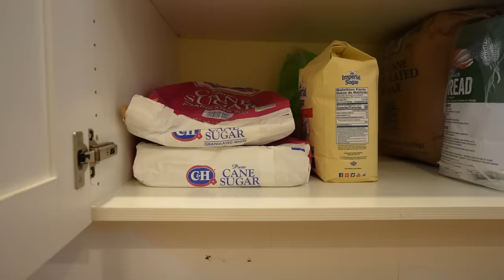🛒 i BOUGHT $4755 of GROCERiES from COSTCO! *Will it ALL Fit?! 🤔🍎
Costco Grocery Haul Pt.2 GROCERY SHOPPiNG FOR 16 KiDS is NO JOKE! Some of these items will Last ONE YEAR! How will I put it ALL AWAY?! LETS GET ORGANIZED! BACK TO SCHOOL 2023 w/ 10 KiDS!

My Daughter Chooses a NEW TWIN sister, but PaisLee gets JEALOUS!@JUSTKASS i BOUGHT My SiSTER'S THEiR ENTiRE DREAM SEPHORA ORDERS! *i'M BROKE*.
FINDING OUT the gender of OUR BABY! *GENDER REVEAL*
GUESS THE FAKE COUPLE *Shocking Ending!*

MOM- Tiffany
DAD- Benji